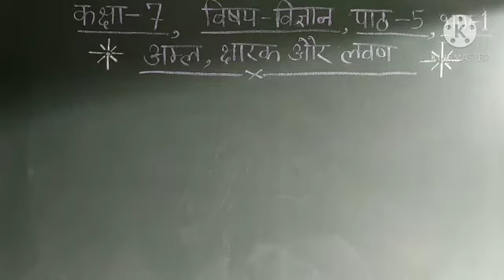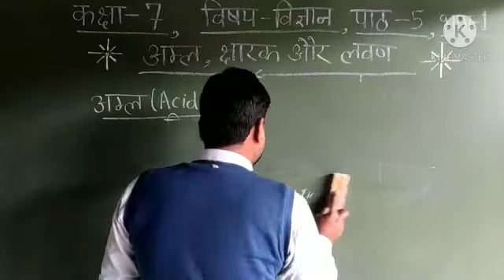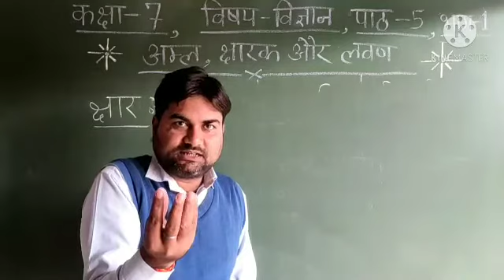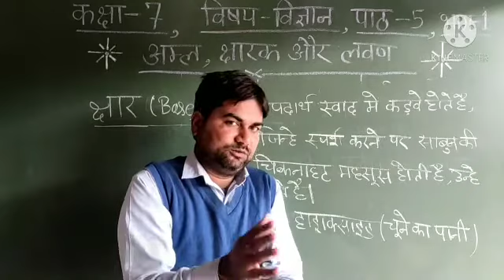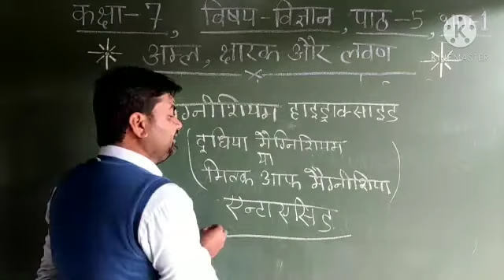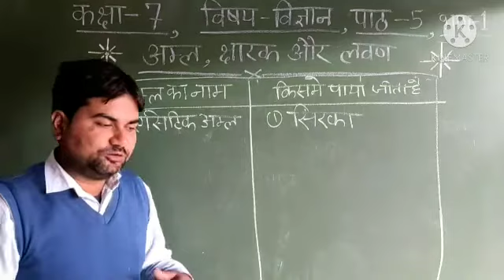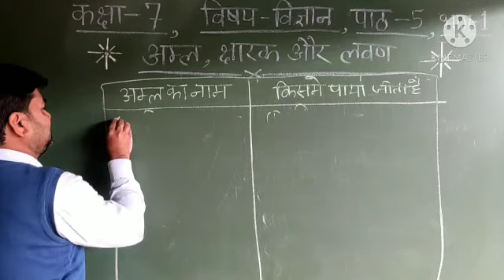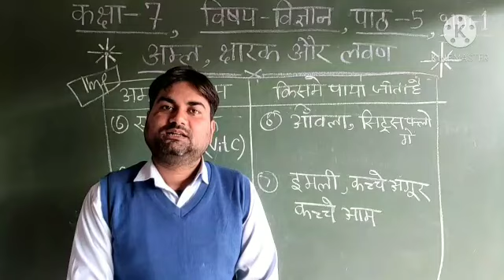Class 7 Science